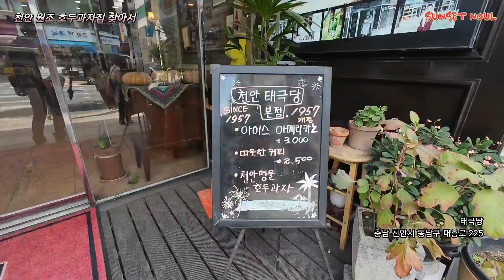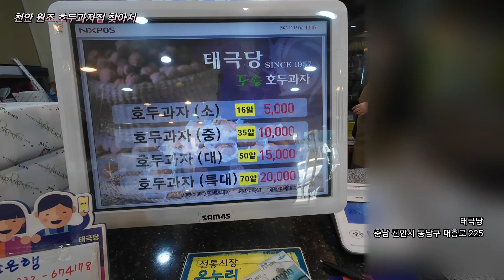천안 원조 호두과자집 찾아서